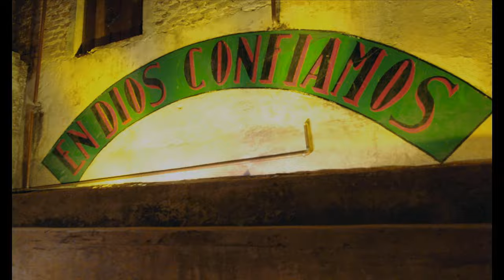Jalisco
Tequila and Mariachis come together in this central-western part of Mexico, the geographical point where the state of Jalisco is located, with its bountiful lands that have become a synonym for Mexican identity and the cradle of charrería -- Mexican rodeo -- jaripeos and palenques.

A journey through any one of the corners of Jalisco can be transformed into an exciting adventure on which all kinds of activities can be enjoyed in close contact with nature, with camping and water sports that reveal all that the lands of Jalisco have to offer.

Jalisco cuenta con admirables construcciones como la Parroquia de San Antonio en El tequila y los Mariachis se conjuntan en la parte centro-occidente de la República Mexicana, punto geográfico donde se ubica el estado de Jalisco con sus bondadosas tierras que se han convertido en sinónimo de la mexicanidad.

Un viaje por alguno de los rincones de Jalisco puede convertirse en una apasionante aventura, al realizar diversas actividades ecoturísticas, como el campismo y los deportes acuáticos, que permiten un acercamiento con la naturaleza.